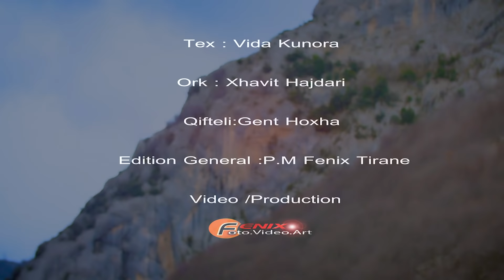Zef Beka & Resmije Krasniqi - E lus zotin - Fenix/Production (Official Video)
Sherbime profesionale me Kamera, Foto dhe DJ

Tex : Vida Kunora
Ork : Xhavit Hajdari
Qifteli : Gent Hoxha
Organizator : Rrustem Xhekaj​​
Edition general: P.M. Fenix Tirane
Video/production: Studio Fenix Tirane